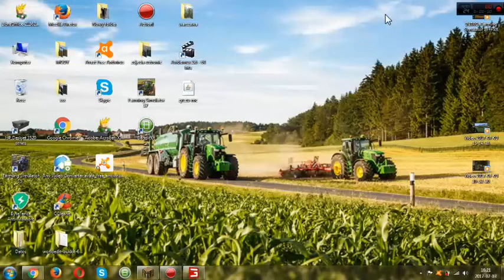Grafik w opisie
poniedziałek fs 17 S1
Wtorek fs 17 Osina v1
środa inne gierki
Czwartek fs 17 S1
Piątek fs 17 Osina v1
Sobota inne gierki
Niedziela fs 17 S1 na zmianę z Osiną